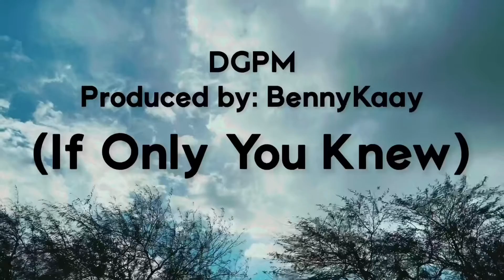If only you knew - By: David G Purpose Music